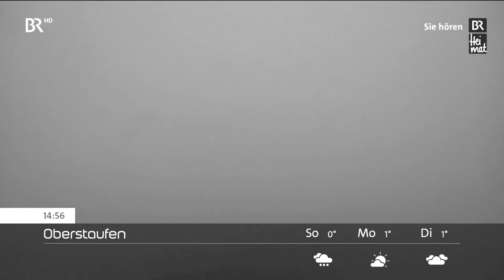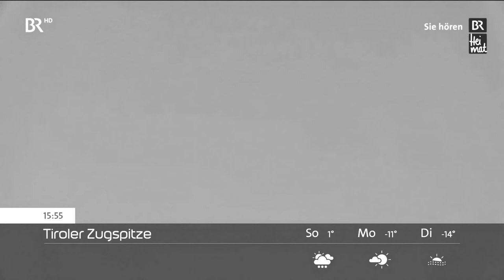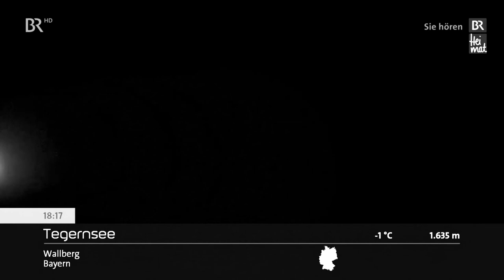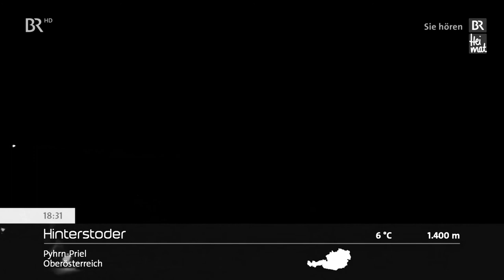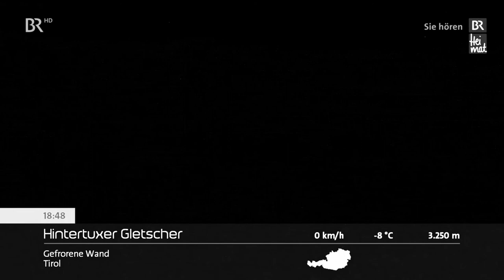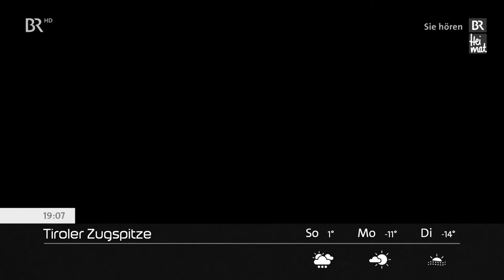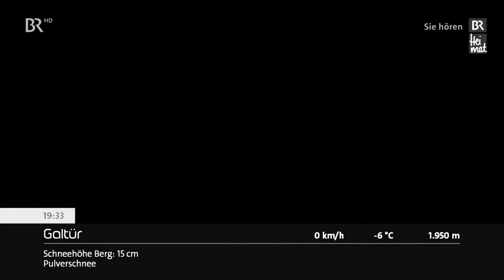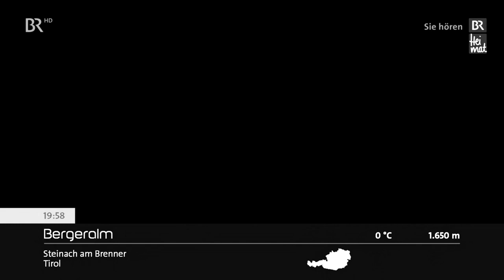Panoramabilder Zusammenschnitt BR-Livestream Bayerisches Fernsehen (HD)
Ein Zusammenschnitt aktuelle Wetterbilder aus Deutschland und Österreich am Nikolaustag den, 2. Advent vom 06. Dezember 2020 in Schwarzweiß Helligkeit 30%, Kontrast 24%, Gamma 0.92. Hinterlegt mit Musik von "Radio BR Heimat - Stofferls Wellmusik".
Gast ist Heute: Komponistenpräsident Prof. Dr. Enjott Schneider
Als besonderes Schmankerl präsentiert Christoph Well (Ex-Biermösl Blosn) seine persönlichen Lieblingstitel und lädt sich einen Studiogast ein, mit dem er spontan musiziert. Mit dabei waren schon Gerhard Polt, Georg Ringsgwandl, Franz Wittenbrink, Maximilian Brückner, Stefan Dettl, Bob Ross, Alt-Intendant Thomas Gruber, Campino von den Toten Hosen, die Schauspielerin Brigitte Hobmeier und der Südtiroler Ausnahmemusiker Herbert. tofferls Studiogast am 6. Dezember ist Professor Dr. Enjott Schneider, Komponist, Musikwissenschaftler, Hochschullehrer, früherer GEMA-Aufsichtsrat und Präsident des Deutschen Komponistenverbandes. Als einziger in der Familie hat er mit Tönen und Noten zu tun, und das lebenslang. Schon früh entschied er sich für die musische Laufbahn, weltweit war er zeitlebens unterwegs, um die Klänge der Völker zu erfahren.
Mit diesem Wissen schuf er unvergängliche Werke, u.a. Musik für Kinofilme wie "Herbstmilch", "Rama dama", "Schlafes Bruder", "Stalingrad" usw. Für viele Fernsehfilme hat er die Erkennungsmelodien komponiert wie z.B. die Serien Marienhof, Weißblaue Geschichten, Polizeiruf 110, Tatort usw. Schneiders kompositorisches Schaffen umfasst ein breites Spektrum: Werke für Orchester, Orgel, Kammermusik sowie Vokal- und Bühnenwerke. Seine zahlreichen Veröffentlichungen befassen sich mit Musiktheorie, Musikpädagogik, Neuer Musik und Musik in audiovisuellen Medien.
.und im Anschluss "Radio BR Heimat - Kaffeehaus Schrammel lässt grüßen" Geige, Harmonika und Kontragitarre sind die Instrumente der Wiener Heurigen- und Kaffeehaus-Kultur. Wo ein paar Takte Schrammelmusik erklingen, da darf eine Schale Melange nicht fehlen. Latte macchiato? Fehlanzeige.

Ein Zusammenschnitt aktuelle Wetterbilder aus Deutschland und Österreich am Nikolaustag den, 2. Advent vom 06. Dezember 2020 in Schwarzweiß Helligkeit 30%, Kontrast 24%, Gamma 0.98. Hinterlegt mit Musik von "Radio BR Heimat - Fränkisch vor 7" Volksmusik und Volkskultur aus Franken. Hier begegnen sich Musikanten und Volksmusikfreunde, hier werden Musikgruppen und Kulturbühnen vorgestellt, hier erzählen wir spannende Geschichten und berichten über aktuelle Themen rund um Brauch und Tradition in Franken, und ganz nebenbei hören Sie hier auch Ihren Musikwunsch.
.und zum Schluss folgt "Radio BR Heimat - Feierabend" Musik und Informationsmagazin mit Johannes Hitzelberger
Thema Heute: Einer der beliebtesten Heiligen: Nikolaus von Myra
Kaum ein Heiliger ist so bekannt wie er. Doch wer war der historische Bischof Nikolaus? Und wie sind die Bräuche zu seinem Gedenktag entstanden? Es hat ihn tatsächlich gegeben, allzu viel ist aus seinem Leben jedoch nicht überliefert. Zahlreiche Legenden und volkstümliches Brauchtum formten über die Jahrhunderte das Bild eines Heiligen, das sich von der ursprünglichen Figur immer mehr entfernte. Als Freund der Kinder, Patron der Gefangenen, Schutzheiliger von Seefahrern und Kaufleuten, Märtyrer, Bekenner und Nothelfer ist Nikolaus ein viel gefragter Heiliger für fast alle Lebenslagen. Nikolaus, wie er heute verehrt wird, ist kritischen Analysen zufolge vermutlich eine Verschmelzung zweier historischer Personen. Johannes Hitzelberger begibt sich auf Spurensuche.
Volksmusik von A bis Z. Landler, Jodler, Zwiefache: Heimat hören. "Ausspannen" am Abend mit dem "Feierabend" um 19.05 Uhr.
Darauf folgt das "BR Heimat Betthupferl" Gute-Nacht-Geschichte für Kinder. "Und jetzt: das Betthupferl ..." - So beginnt jeden Abend unsere Gute-Nacht-Geschichte für Euch.
Bayerisches Fernsehen (HD) Panoramabilder LIVE (Livestream vom Bayerischen Fernsehen)